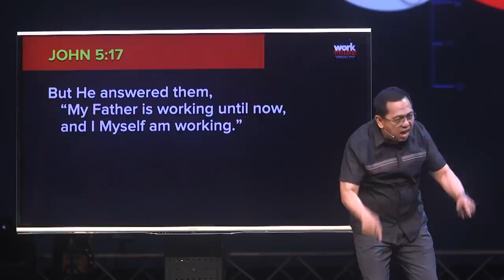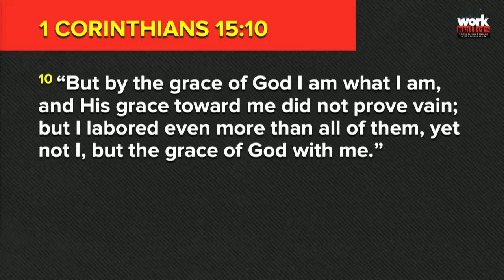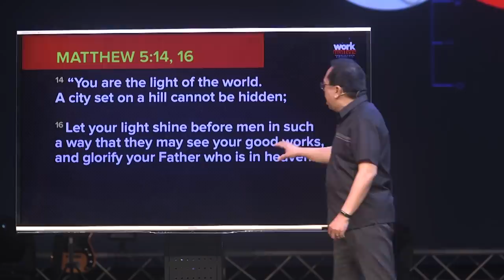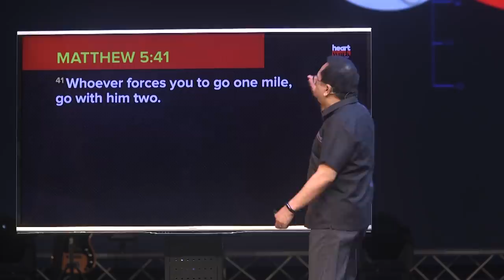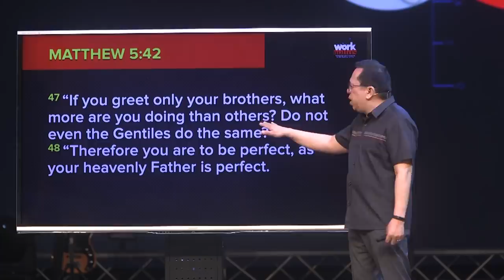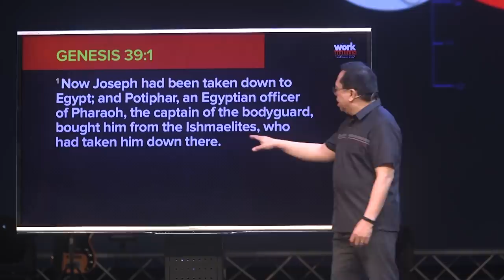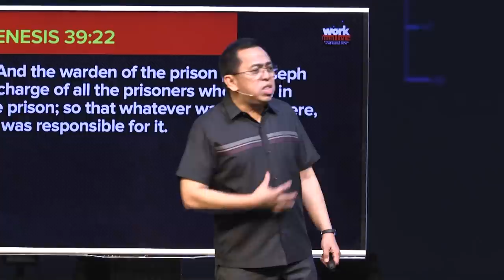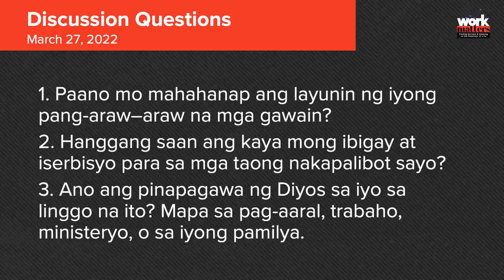Work to make a Difference | Bong Saquing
Alam mo ba ang layunin ng iyong trabaho? Sa dami ng kailangan tapusin at sa kabi-kabilang mga deadlines, mahahanap at magagampanan pa rin ba natin ang inatasang gawain ng Diyos para sa atin?

Series: Work Matters